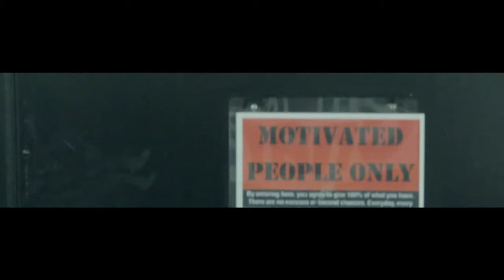Troy Trojan Wide Receiver Highlights